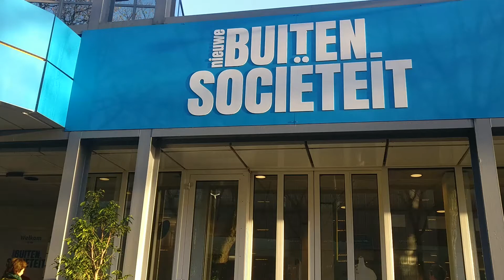ParkinsonNet Congres Zwolle 2017 | Terugblik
Learning today, using tomorrow. De tweede van de drie regionale congressen in 2017, het congres in Zwolle, was ook een groot succes. Een dag vol inspirerende sessies, vergaren van kennis en delen met elkaar. Meer informatie